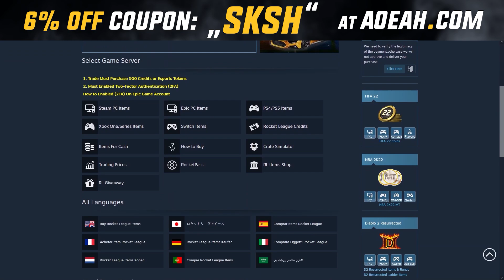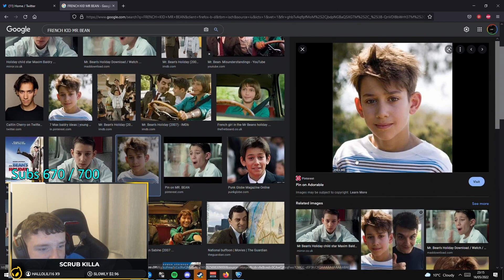Scrub Killa about Regional - Scrub Killa Stream Highlights